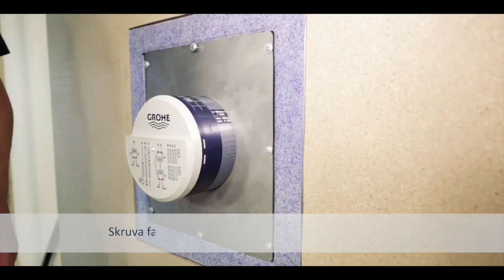The Box - Läckageboxen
Slipp rädsla för läckage vid inbyggda duschinstallationer med den nya läckageboxen "The Box" till GROHE. Läckageboxen är testad och godkänd enligt NT VVS129, Säker Vatten och systemgodkänd med 18 tätskikt. Följ länken för fullständig produktinformation

Om GROHE:
GROHE är världens ledande varumärke för sanitetsbeslag och är dedikerade åt att erbjuda innovativa vattenprodukter. Vi strävar efter att skapa exceptionella upplevelser och leverera "Pure Freude an Wasser"